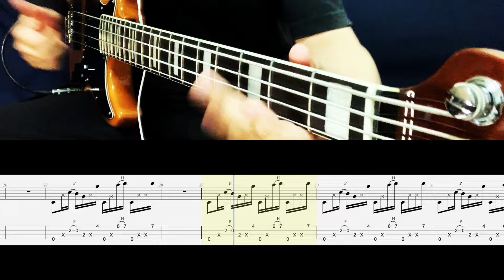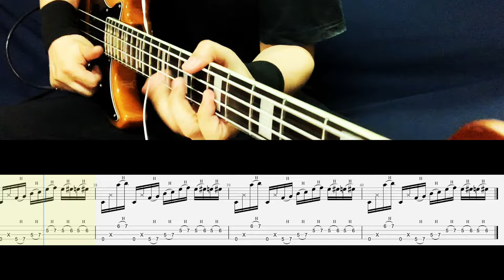【096】4 Slap Bass Riffs = 1 Epic Bass Solo【Vol.1】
Have you ever experienced that moment when you’re playing slap bass and want to solo, but nothing comes to mind? In times like that, combining short phrases can help you create a solo!

In this video, I show you how to build a bass solo by playing four consecutive 1-bar slap bass riffs.

First, I’ll perform the complete bass solo at normal tempo. Then, I’ll slow down riffs 01 to 04 and turn them into an exercise.

In the second half of the video, you’ll find the tablature for all the riffs.